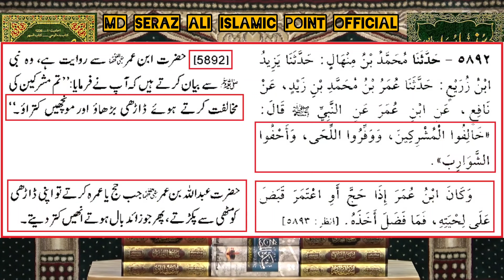DARHI KAATNA HARAM HAI !!! - by engineer Mohammad Ali Mirza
lihaja is video ke bad yah baat samajh me aajana chahiye ke ahle Hadees darhi ke masale me galat?? 👇🏻 hai !!!